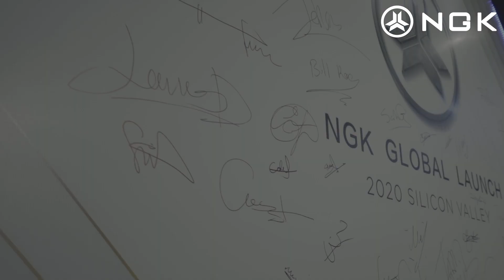NGK Global launch conference video 0-4